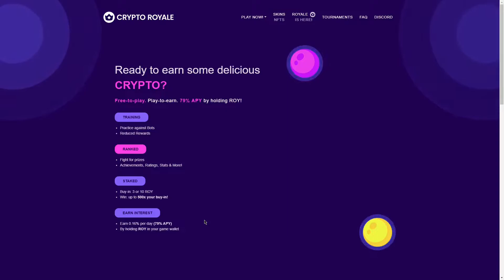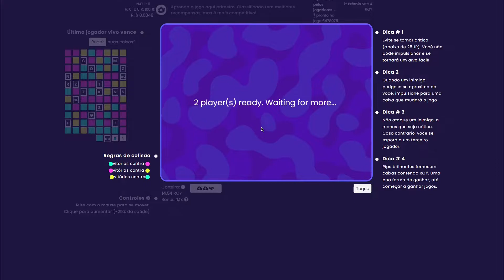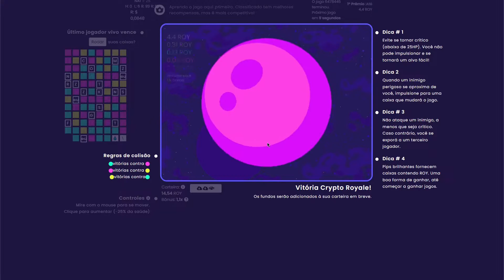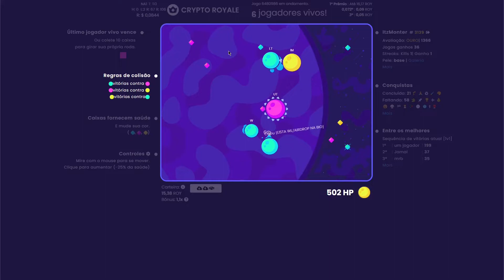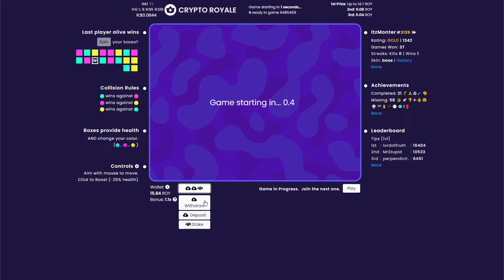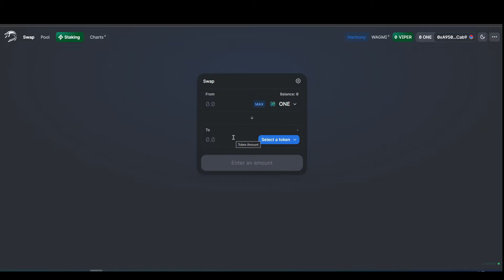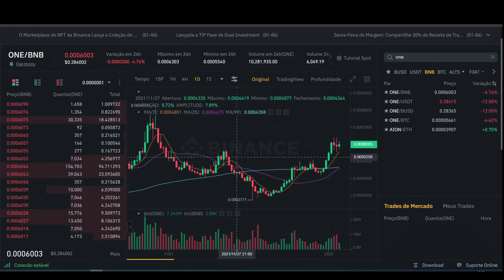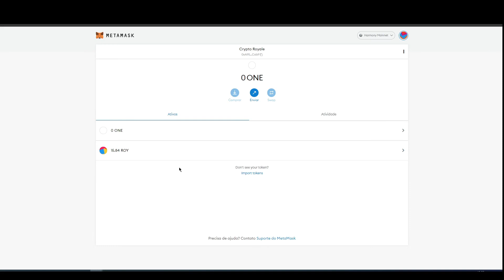CRYPTO ROYALE - GAME NFT GRÁTUITO, NÃO E DICA DE INVESTIMENTO.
⚠️Atenção: Os vídeos desse canal são para fins de estudo e ganhos de criptomoedas principalmente de forma gratuita. Não há recomendações de compra e venda. A opinião do criador desse canal devem ser analisada pelos expectadores, e só então devem tomar atitudes de acordo com suas próprias ideias. O mercado de criptomoedas não é regulado e nem proibido no brasil, mesmo assim o recomendado é cuidado ao se aventurar nesse mercado.

➤  CHAVE - a6a005e4-3fb9-4da0-8c92-4fa34296962e

Como um apoiador você tem acesso ao grupo dos Patrocinadores aonde você poderá votar e me ajudar a escolher os jogos pras lives, dicas, séries e etc...UAL ! MUITO OBRIGADO PELA FORÇA HEIN, NEM TENHO PALAVRAS PRA DESCREVER O QUANTO ESTOU FELIZ COM SEU APOIO!